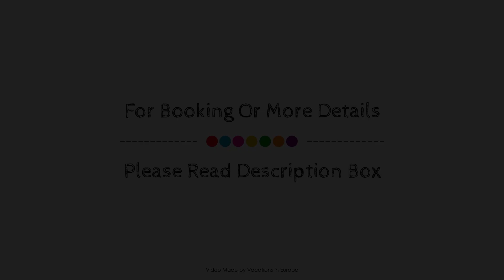Hotel Mondial, Dusseldorf, Germany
Searching For
1. Hotel Mondial - Dusseldorf
2. Hotel Mondial - Dusseldorf Virtual Tour
3. Hotel Mondial - Dusseldorf Rooms
4. Hotel Mondial - Dusseldorf Amenities
5. Hotel Mondial - Dusseldorf Videos
6. Hotel Mondial - Dusseldorf Offers
7. Hotel Mondial - Dusseldorf Deals
Audio Credit:
Track Title: Subway Dreams
Artist: Dan Henig